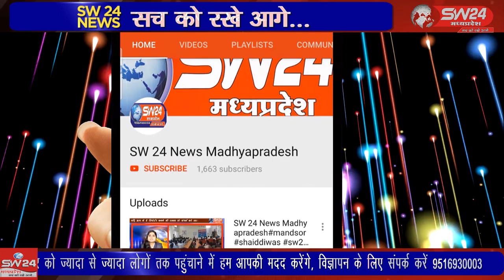SW 24 News Madhyapradesh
सिखो के तीसरे गुरु अमर दास साहेब जी का आगमन पूरब मनाया गया झिरन्या गुरुद्वारा साहिब में दो दिवसीय कीर्तन दिवान हुआ झिरन्या से सुखदिप भाटिया की रिपोर्ट